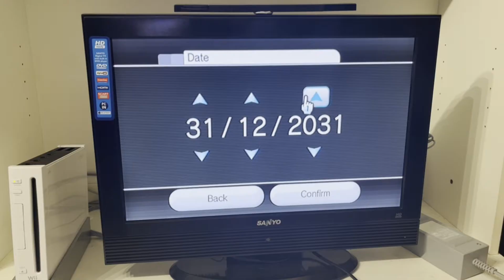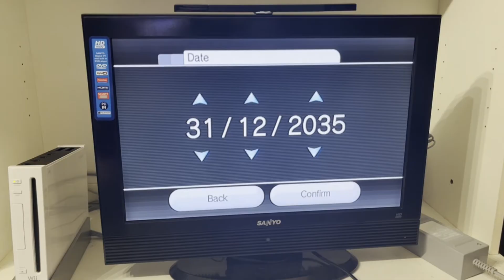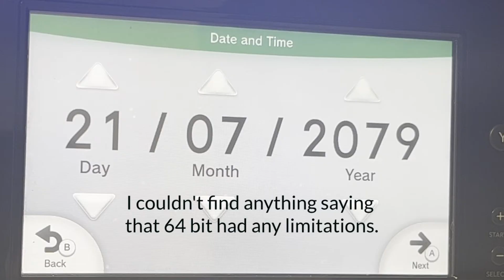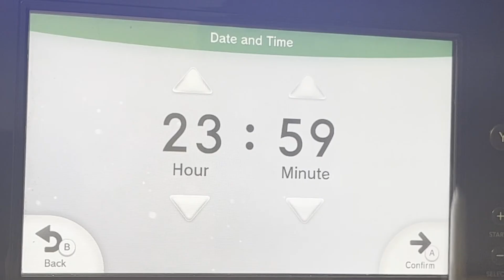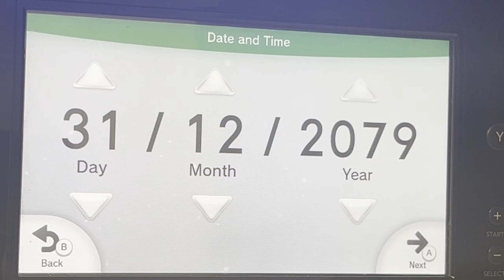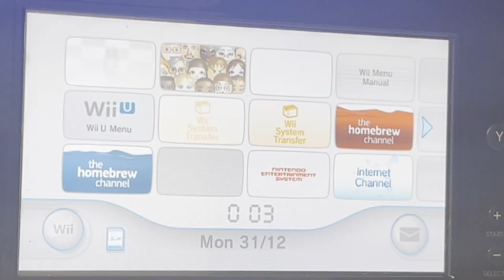Wii and Wii U Date Limitation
Hello, yesterday whilst experimenting with the wii in dolphin I discovered that the year could only go up to 2035, so it made me curious to see what would happen after 2035, not sure why it only goes to 2035, 32 bit can go up to 2038 so I don’t understand the 3 year gap

I also decided to try this out on the wii u because of vWii and also to see if Nintendo changed anything, and I got different results but still a weird limit, I am not sure why they limited the wii u since that’s 64 bit but maybe we will find out one day.